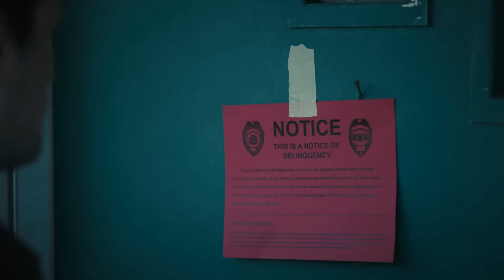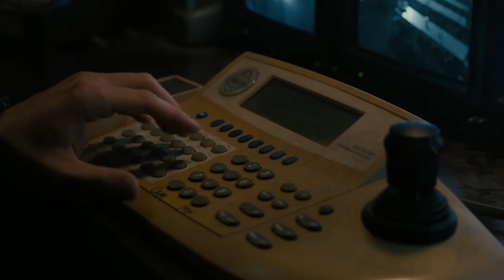The Deeper Issue With The Minecraft Movie.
In this video, I say what I dislike and Like about the Minecraft Movie Trailer, but more importantly, there is a major issue with the potential story and writing that will impact the film more than how bad visuals would.

0:00 Intro
0:22 Things I hate with the Trailer
4:10 Things I like with the Trailer
7:01 More Specific Points
8:46 Outro